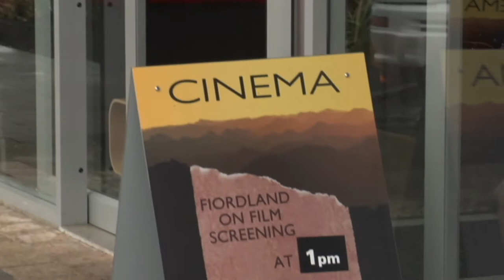Meet the Locals: Shadowlands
Season 5, episode 33: Helicopter pilot Kim Hollows was so inspired by the Fiordland landscape that he made a film and then built the theatre to play it in. Learn why and find out about his current work with the Fiordland Conservation Trust.